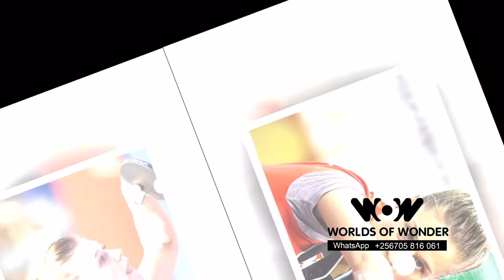Born without a right hand and forearm, she participates in competitions for able-bodied athletes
Natalia Partyka (born 27 July 1989) is a Polish table tennis player. Born without a right hand and forearm, she participates in competitions for able-bodied athletes as well as in competitions for athletes with disabilities. Partyka reached the last 32 of the London 2012 Olympic women's table tennis